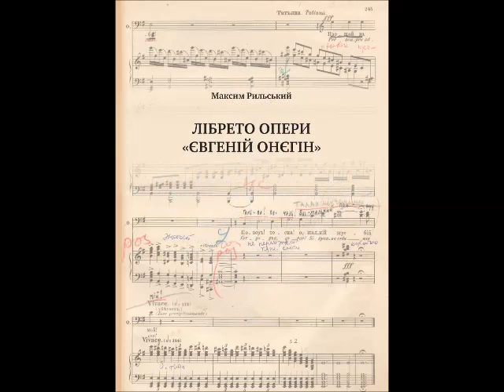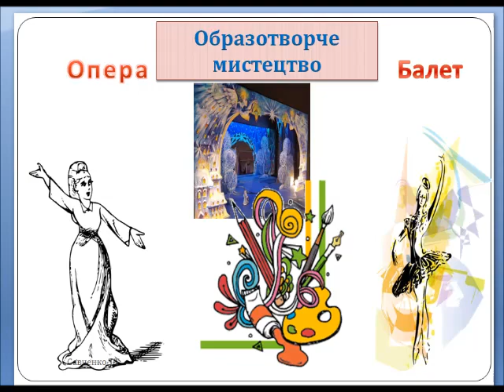Цікаво про музику: з якими видами мистецтв поєднуються опера та балет.